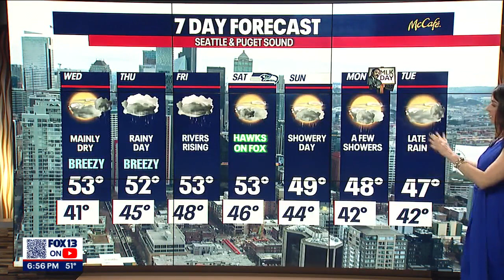Mainly dry day Wednesday with breezy conditions | FOX 13 Seattle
Rain will pick up again toward the end of the week as temps remain in the low 50s.